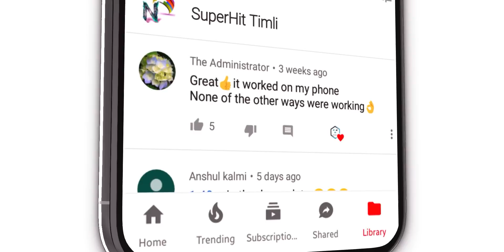😍आवी_रीति_मलवा_मन_♥️रोज़_आवती_रेजे👌 || Arjun R Meda || Romiyo || New Timli Gafuli 2020 आदिवासी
🔥Tik Tok વાળી 💃છોરી લાગે 🔥હાય ફાય 👌|| Arjun R Meda || Romiyo || New Timli Gafuli 2020

Title :  - आवी_रीति_मलवा_मन_♥️रोज़_आवती_रेजे - Romiyo

Singer: Arjun R Meda & Vilas Parmar

Video: Timli mp45

Genre: Timli DJ Song

Producer:

Mixing by :- Jignesh Palash ( Narmada studio Dahod )

Music Label: Raj Music

YouTube by - Timli mp45